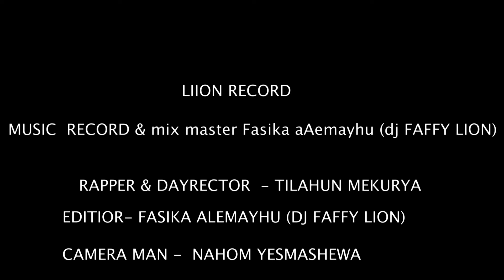Tilahun Mekurya EYASESE Ethiopa rap Frestayl MUSIC VIDEO LION RECORD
NEW RAP MUSIC VIDEO 2024 TILAHUN MEKURYA EYASESE